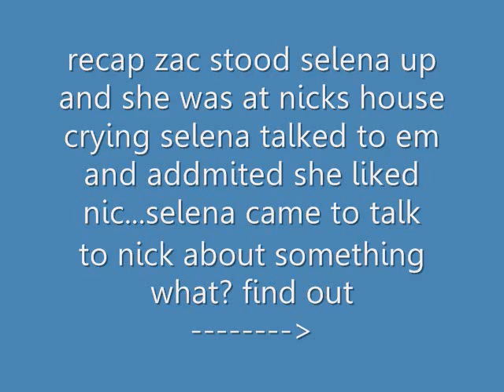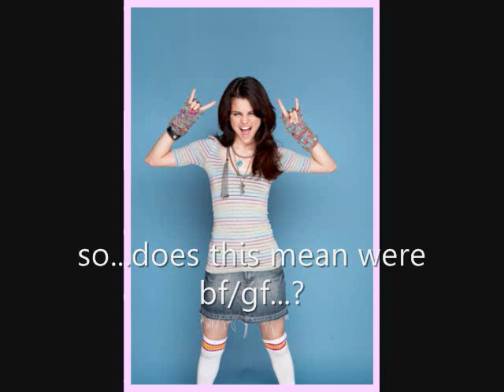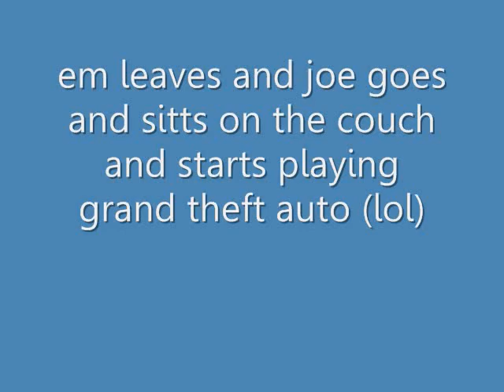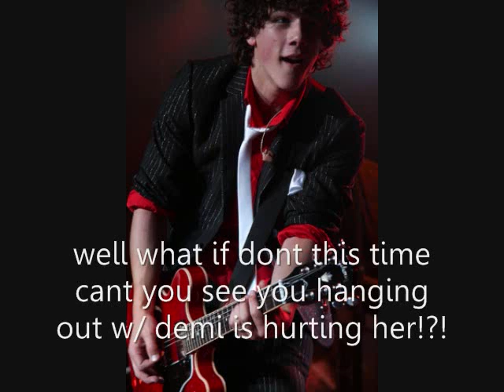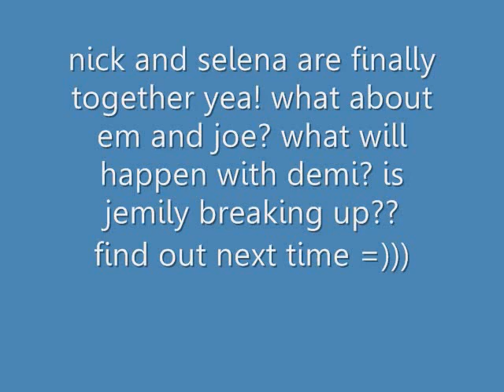A Nelena Story Episode 6 (Mandy)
enjoy bet ur dieing to no what happens lol!